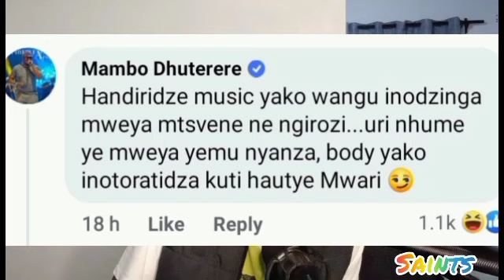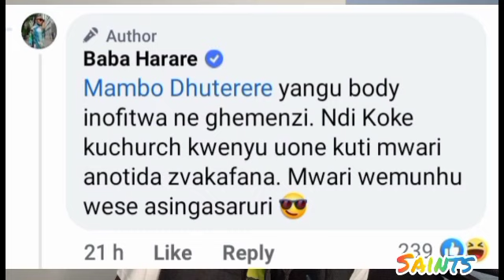Baba Harare Attacks Mambo Dhuterere & Mambo Hits Back | IS THIS REAL BEEF??